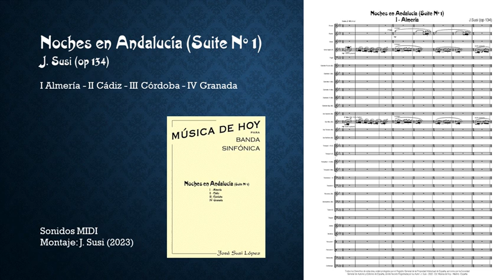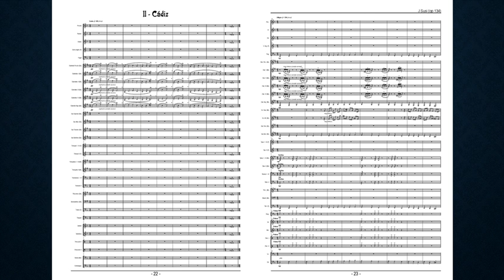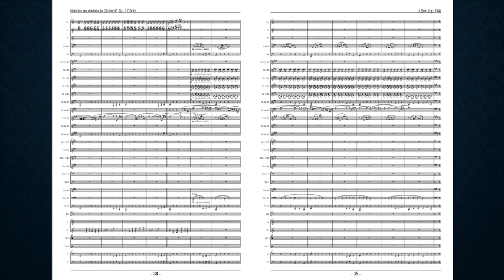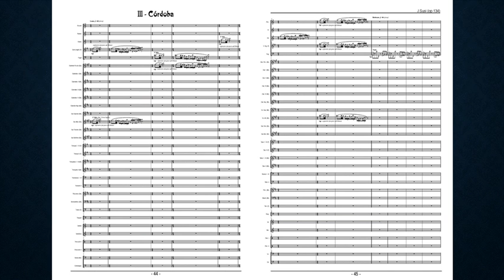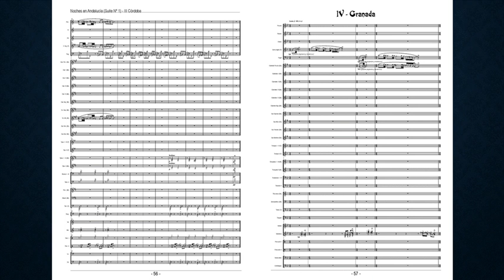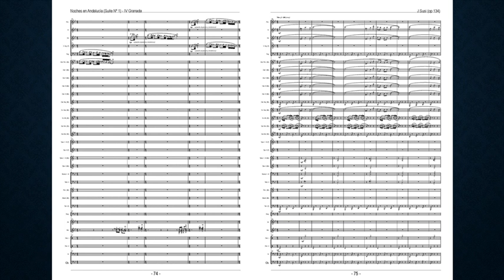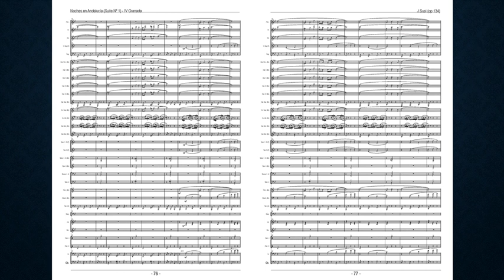José Susi - Noches en Andalucía (Suite Nº 1) (op 134) (Banda Sinfónica)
José Susi - Noches en Andalucía (Suite Nº 1) (op 134) (Banda Sinfónica) - I Almería II Cádiz III Córdoba IV Granada - (Sonidos MIDI) - Partitura / Catálogo General de Obras o Música para Banda Sinfónica